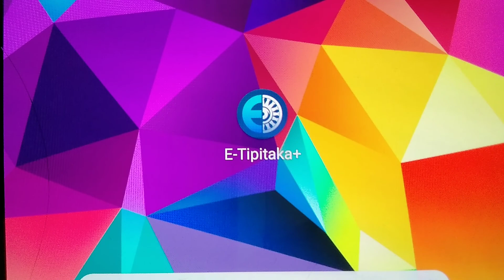เรียนรู้ พุทธวจน - ภิกษุเจริญ กระทำให้มากซึ่งพละ 5 ย่อมเป็นผู้น้อม โน้ม โอนไปสู่นิพพาน